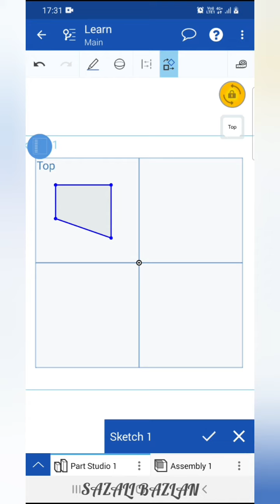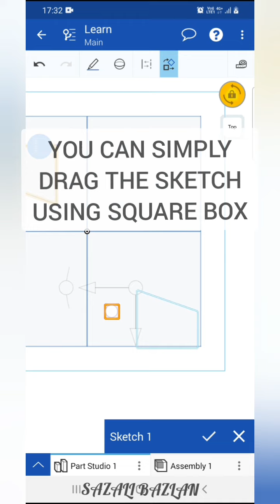Learn 22 Transform on Onshape Android